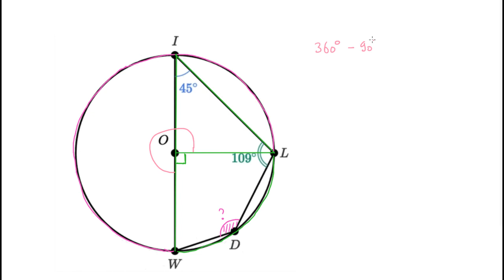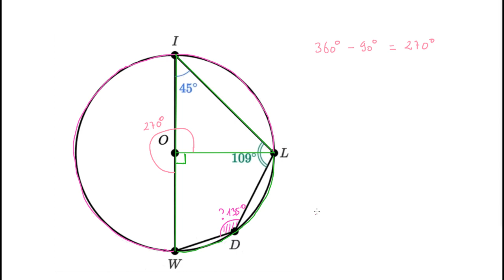Quadrilatère inscrit dans un cercle - mesure d'un angle inscrit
Un exemple montrant que dans un quadrilatère les angles opposés sont supplémentaires.